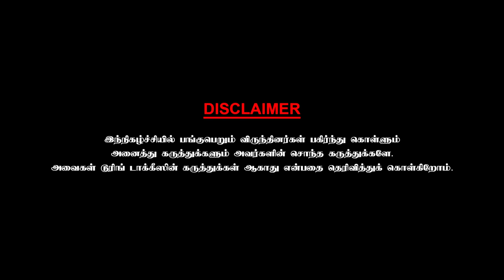கமலோடு சேர்ந்து பாடியது மறக்க முடியாதது- Abhirami | Part - 1 | Chai With Chithra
Abhirami is an Indian actress, television host and reality show judge. She has acted predominantly in Tamil and Malayalam films and few credits in Telugu and Kannada films. She is also the judge on the singing competition show Sa Re Ga Ma Pa Li'l Champs (season 3) which airs on Zee Tamil.
Abhirami went on to established herself as an leading actress in the 2000s across the Tamil and Malayalam language industries after appearing in films such as Sradha (2000), Middle Class Madhavan (2001), Charlie Chaplin (2002), Raktha Kanneeru (2003) and Virumaandi (2004). After a 10 year hiatus, she returned back to the film industry in 2014 and acted in multiple films as a supporting actress until 2021 where she got a role as one of lead actress in the film Maara after 17 years. She also became a reality show judge through the show Sa Re Ga Ma Pa Li'l Champs (season 3).Abhirami made her debut in director Adoor Gopalakrishnan's film Kathapurushan.[7] While in college, Abhirami worked as a TV anchor for the program Top Ten which aired on the Asianet channel,[4] which according to Abhirami was "quite popular" and got her a film offer.[7] She also appeared in the 100-episode Malayalam serial Akshaya Pathram, directed by Sreekumaran Thampi.[7] She changed her screen name to Abhirami, the character name of the heroine of the film Gunaa, being "obsessed with the role and the name".

She had a small role in the Malayalam film Pathram in 1999 and in the series Mercara directed by Jude Attipetty. Later she acted in the films Millennium Stars, Njangal Santhushtaranu, and Sradha before shifting to Tamil cinema. Her first Tamil film was Vaanavil (2001) opposite Arjun, which was a "big hit" and was followed by Middle Class Madhavan and Samudhiram. A notable film in her career was Virumaandi, in which she appeared as a Tamil village girl from Madurai opposite Kamal Haasan.Besides Tamil and Malayalam, she has appeared in Telugu and Kannada films and was a notable Tollywood actress.In 2003, she appeared opposite Upendra in the film Raktha Kanneeru[10] and opposite Shiva Rajkumar in Sri Ram. In 2004, she retired from the film industry and settled in the United States for her studies. She went on to work as the marketing director of an MNC there.

In 2013, Abhirami was the voice of Pooja Kumar in both parts of Kamal Haasan's Vishwaroopam and she went on to host Rishimoolam, a talk show on the Tamil television channel Puthuyugam.The following year, she returned to Malayalam films with Apothecary,in which she played the role of a gynaecologist.She also appeared in Ithu Thaanda Police playing the role of Sub-Inspector Arundhati Varma.

She has also anchored the reality show Made For Each Other on Mazhavil Manorama.